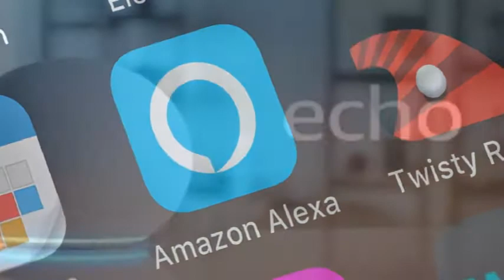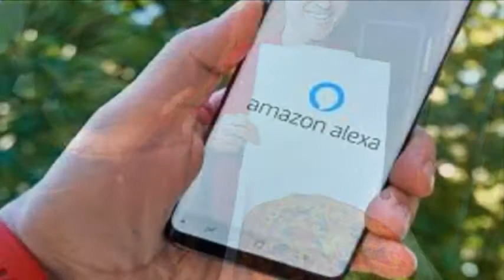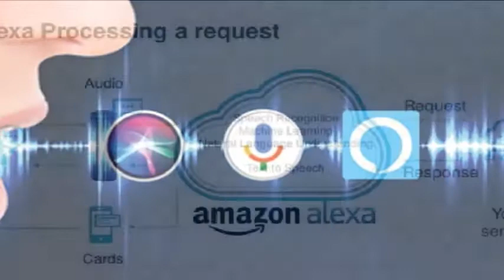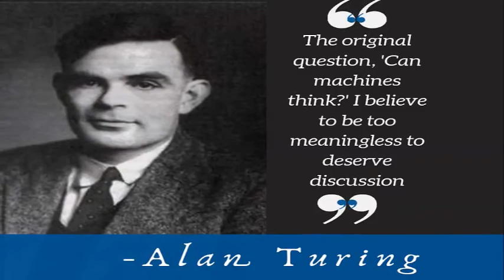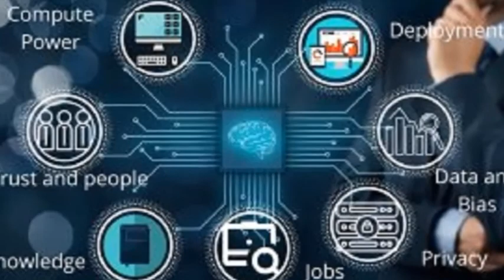யார் இந்த Alexa ? - Alexa Artificial Intelligence Voice Service | Tamil